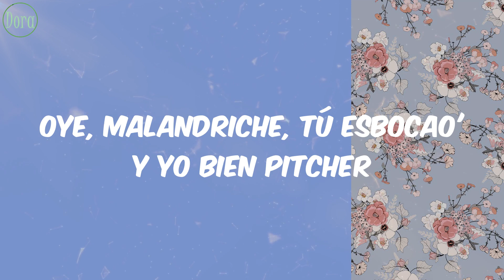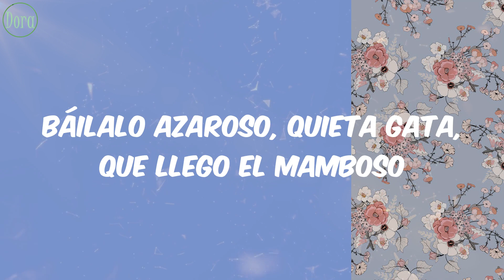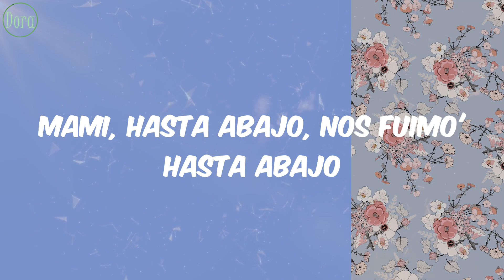Héctor "El Father" - Noche de Travesura (Letra)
Letra Lyrics Noche de Travesura Héctor "El Father"

Lyrics/Letras:
Esta noche es de travesura
(Esta noche hazme travesura)
Te vo'a devorar en la noche oscura
Tú estás cucando mi calentura
Y te vo'a devorar, mami, cuenta y jura
Dímelo, qué vas hacer
Si me hago dueño de tu piel
Si por la noche te hago enloquecer
Dale, mambiche
Quieto o te apago el switche
Ronque lo ronque, papi sigo siendo el teacher
No seas metiche
Papi, esto es a lo niche'
Mucha culeaera pa' que el guardia no te fiche
Oye, malandriche, tú esbocao' y yo bien pitcher
Tú no metes cabras, saramambiche
Y si te me esbocas, nos vamos al switche
Saquen de la disco a las que no
Báilalo azaroso, quieta gata, que llegó el mamboso
Luny el de la torta, pero yo no vendo coso'
Porque tengo combo dicen que soy un mafioso
Como ellos no tienen, ya tú sabes, están celoso'
Tunes, repica el mambo que llego el más poderoso
Naldo, el saca monstruo que los tiene a to's furioso'
Si las gatas bailan en la pista, fabuloso
Tírenme, muchachos, que yo no soy rencoroso
Luny ¿y quién es más bachatero que nosotros?, jaja
Báilalo azaroso, quieta gata, que llego el mamboso
Como ellos no tienen, ya tú sabes, 'tán celoso'
Qué vas hacer
Héctor el Bambino y Divino
Nos fuimos, con la bachata bien duro, ¡Luny Tunes!
Nelly, El Arma Secreta
To' el mundo en la discoteca, nos fuimo' hasta abajo
Mami, hasta abajo, nos fuimo' hasta abajo
Nos fuimo'
Báilalo azaroso
Báilalo azaroso
Que llegó el mamboso
Báilalo azaroso
Báilalo azaroso
Llegó el más poderoso